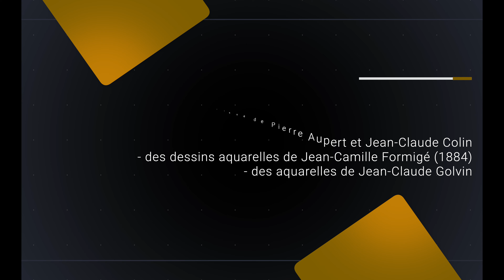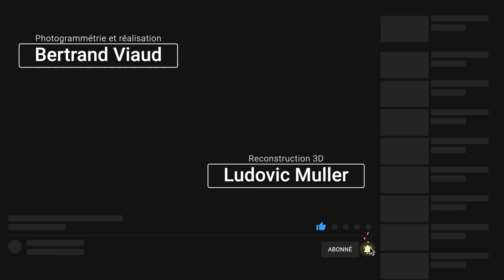RECONSTRUCTION 3D Temple du site Gallo-Romain de Sanxay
Retrouvez toutes nos numérisations et le travail de nos équipes sur notre plateforme

Tu peux :
➽ Liker
➽ Partager

👍 ❤ NOS SITES ❤ 👍
Site public :

🎁 Vous pouvez également nous soutenir sur Tipeee et HelloAsso !

Rôles et objectifs

Association d’intérêt général qui a pour but de diffuser la connaissance sur notre patrimoine historique. Mais c’est aussi un réseau de personnes morales ou physiques ayant pour but :

    Gérer, administrer, sauvegarder des châteaux et fortifications
    De rechercher de nouvelles formes de financements pour le sauvetage des monuments en danger
    D'apporter de l'ingénierie dans les projets de restauration
    D'apporter des outils d'analyse et d'étude historique et archéologique sur les monuments
    De mettre en commun du matériel
    De mettre à la disposition des propriétaires et acteurs de la sauvegarde du patrimoine toutes les technologies possibles et nécessaires pour valoriser le patrimoine

/ france / documentaire / histoire de france / monuments historiques / gallo romain